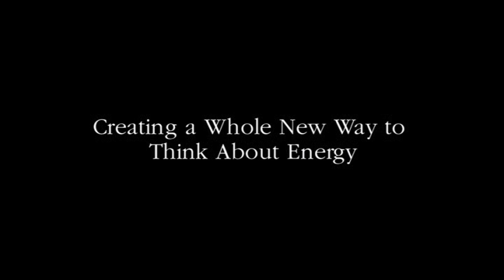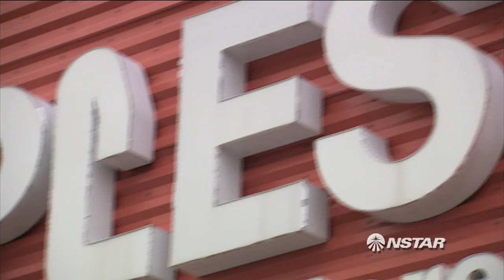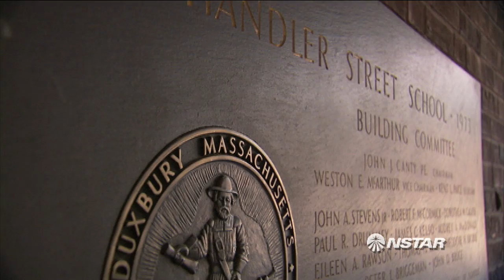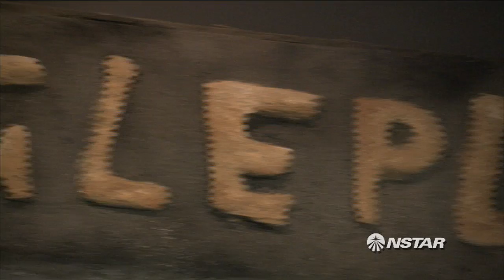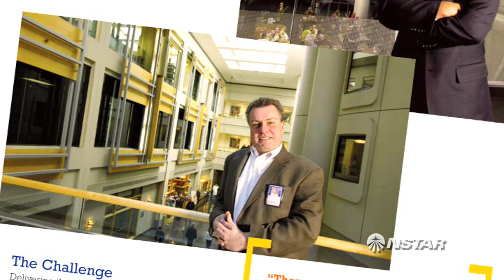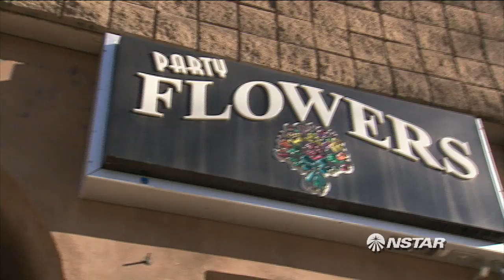Creating a Whole New Way to Think About Energy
Members of NSTAR's Commercial & Industrial Energy Efficiency team discuss the programs and opportunities available for NSTAR business customers - using past success stories as examples.